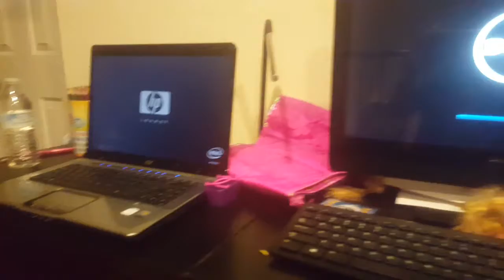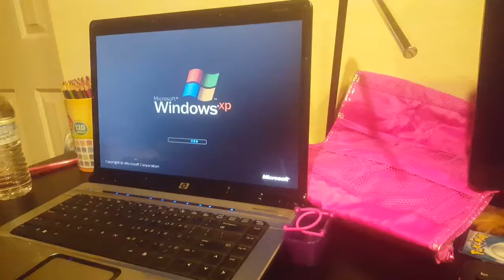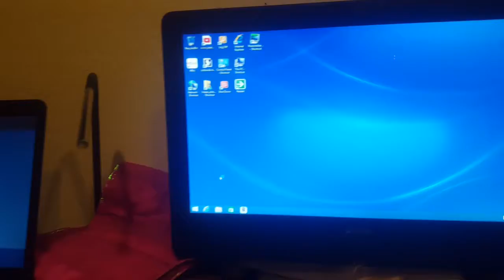Windows xp vs windows 8 Boot test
Startup race again ready set go 1 2 3 go.